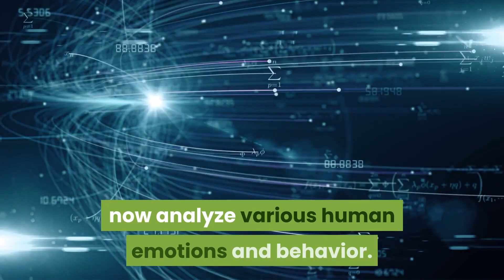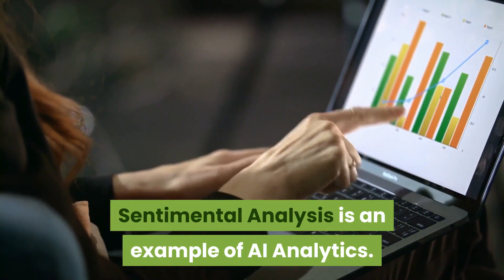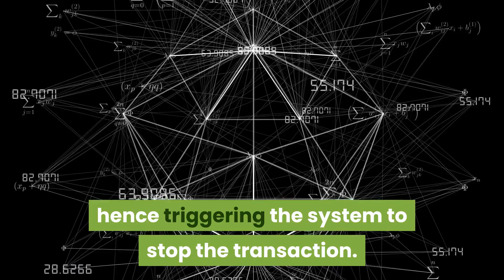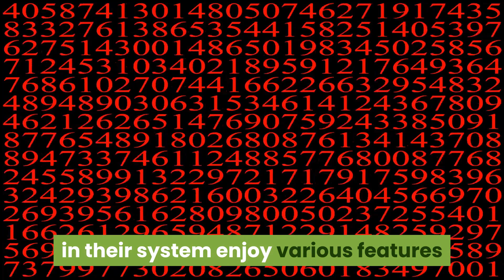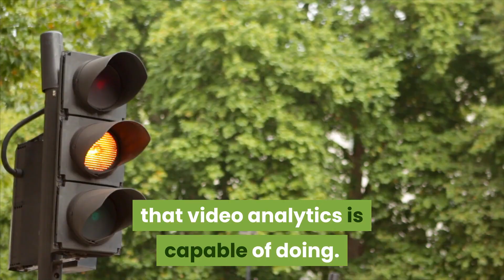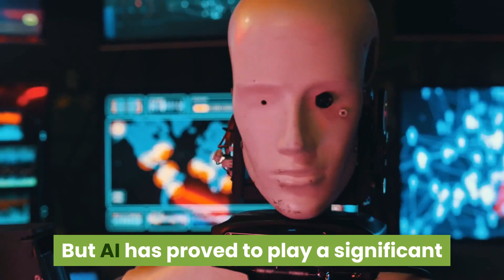ONPASSIVE BLOG VIDEO : Different AI types adding value to business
Massive advancements in Artificial Intelligence over the recent past years have led to its implementation in various business systems globally. Its seamless growth and ability to simplify complex tasks without human assistance is helping enterprises save time and money with an increase in productivity and revenue.

The pace at which it is growing is evident from the fact that AI technology can now analyze various human emotions and behavior. AI application and its role vary in different sectors, and this could be understood by analyzing each AI type and its business benefit differently.